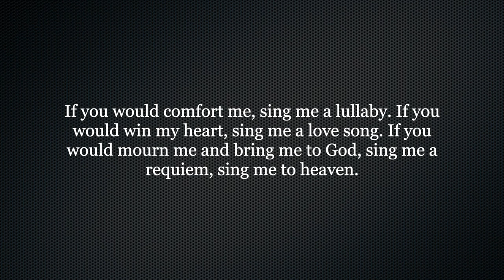'Ripples' Spring Concert - Remembering Hugh Patterson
The Don Thompson Chorale
Music Director - Adam Hooper
Collaborative Pianist - Terry Stuckey
Guest Artist (Alpenhorn) - Nick Rosaci
April 23, 2023 at Neptune Beach Baptist

Precious Lord - Thomas Dorsey, arr. Arnold Sevier
For the Beauty of the Earth - John Rutter
That Lonesome Road - arr. Simon Carrington
The Last Words of David - Randall Thompson
Flight Song - Kim André Arnesen
Hark, I Hear the Harps Eternal - arr. Alice Parker
Aftonen - Hugo Alfvén
Homeland - Z. Randall Stroope
Sing Me to Heaven - David Gawthrop
Hymn & Prayer for Peace - Don Gillis